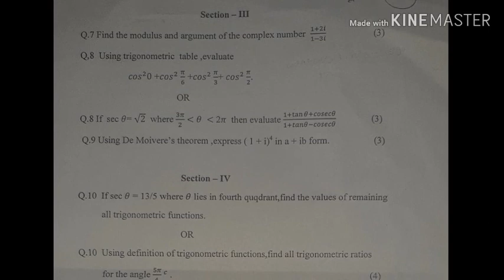11th Std Mathematics Unit Test 1|| Mathematics and statistics 11th std unit test 1